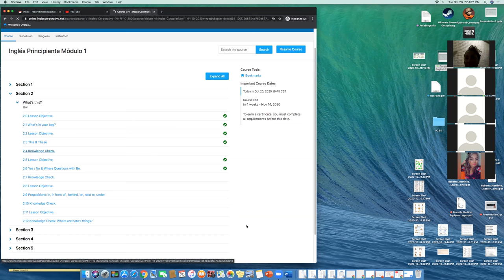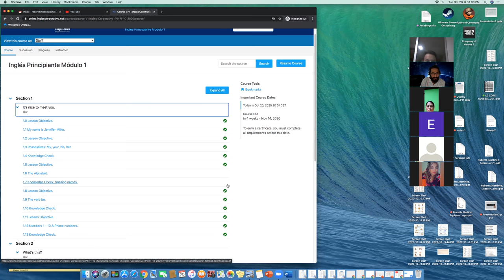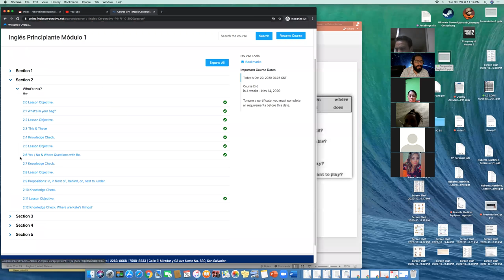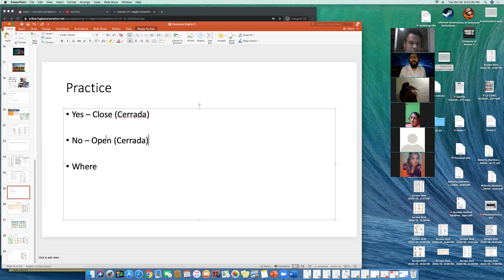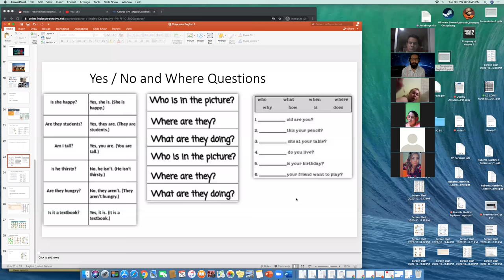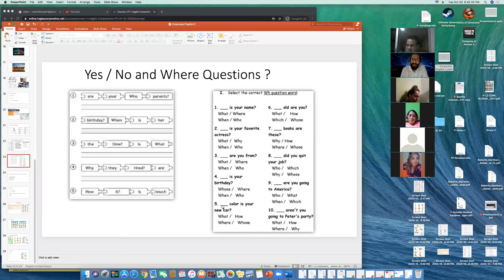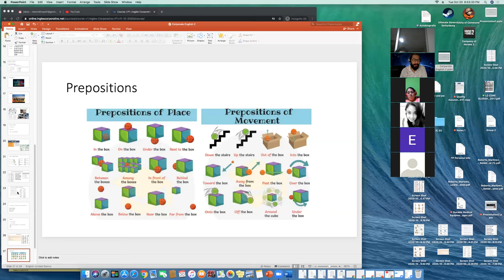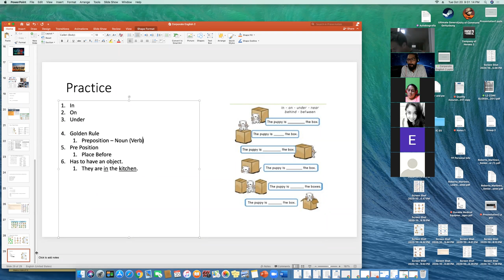Ingles Corporativo- P1-01-8-9-PM-10-20 - Wk 2 Day 2